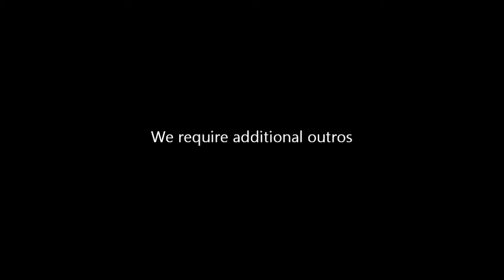Zach Plays - Warfare 1917 - The War Rolls On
Zach plays Warfare 1917. Woot.